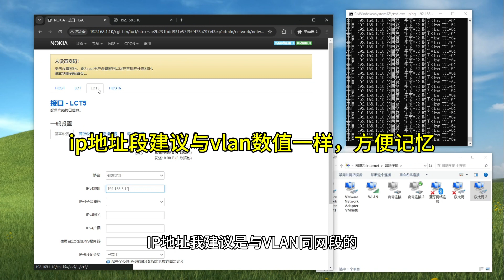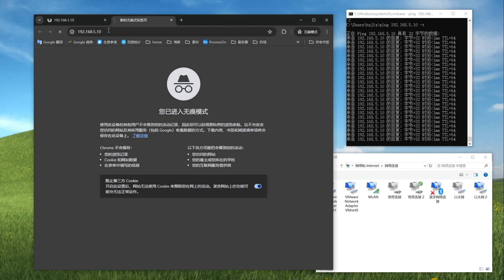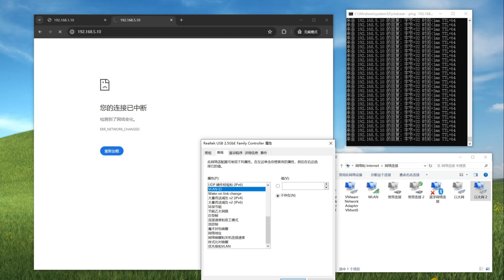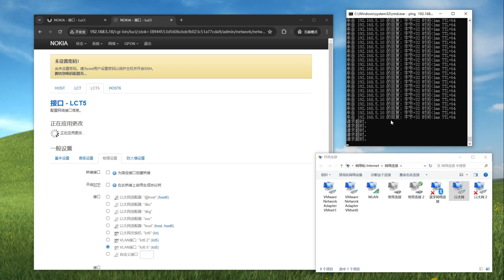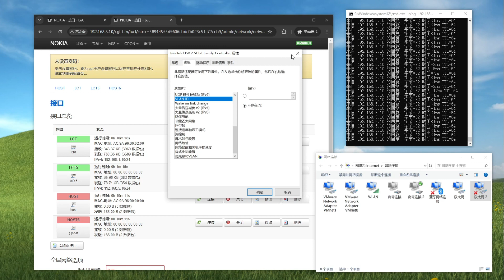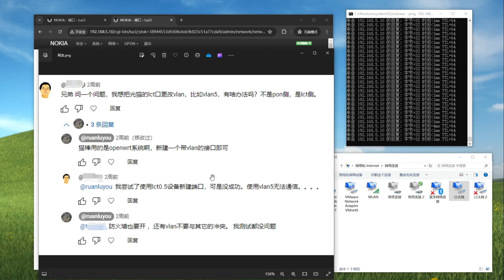猫棒后台加vlan访问，openwrt系统LCT vlan设置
猫棒刷openwrt系统后，可以通过新建接口增加后台的访问途径。
注意VLAN不要冲突，ip也不要与原ip同网段

例如:  新建接口  名称：lct5   接口：lct0.5   防火墙选择lan， ip 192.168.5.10  子网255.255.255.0

设置后，如果能ping通访问不了后台，可能是电脑网卡问题